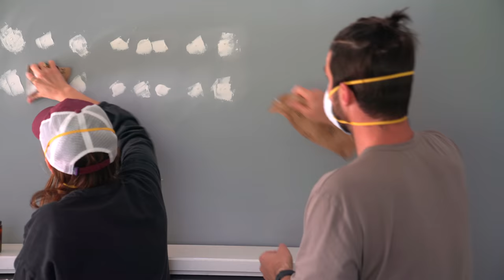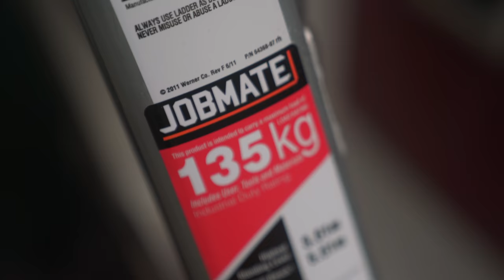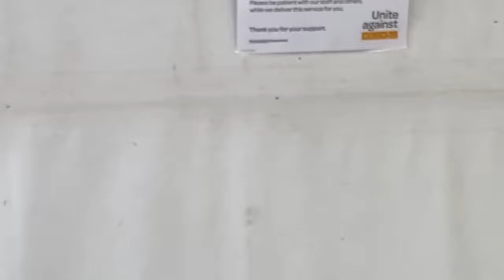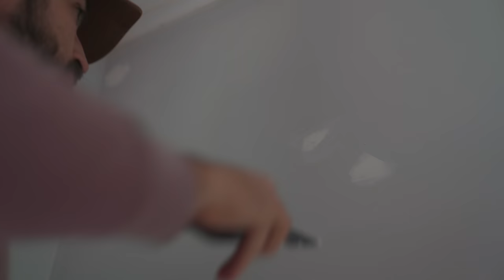Moving into our Homestead on 2 1/2 acres | Our Crazy First Week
Nobody said Moving into our Homestead would be easy, but we never expected it to be THIS CRAZY!

Join us as we move into our New Zealand Homestead and dive into DIY renovations, but some very unexpected events happen that throw us a big curveball.  Watch until the end to see a full tour of the land ( 1 hectare - 2.5 acres) and inside the home!

I'm Alex, I'm a travel filmmaker, photographer, and TV host.   On this channel, I'll share some travel guides, motivational and inspirational videos from lessons I've learned during my life and cooking recipes from international cuisine using vegetables grown in my home garden.  Hopefully, my videos will help you learn new skills, find happiness, inspire exploration, and grow your creativity.
ALL MY FAVORITE PRODUCTS & BOOKS